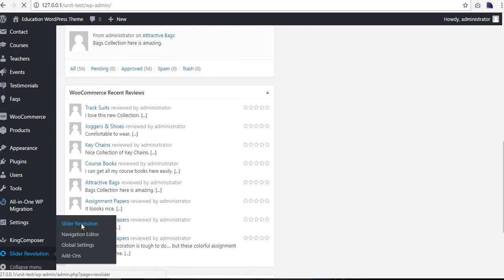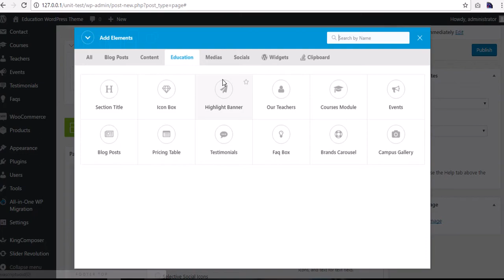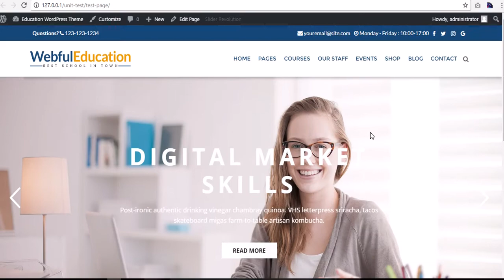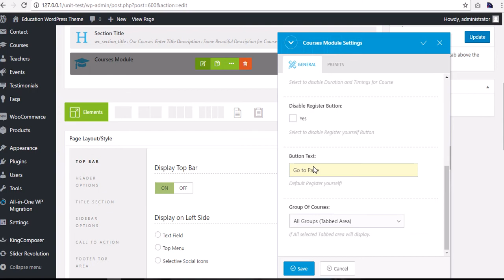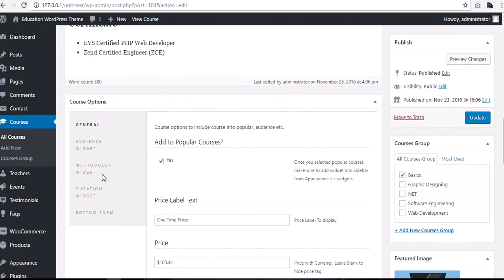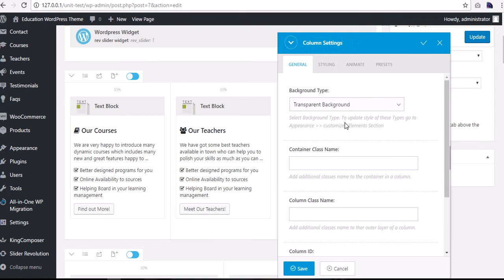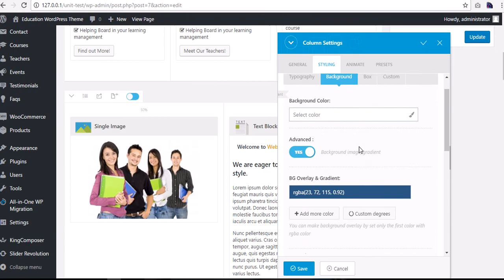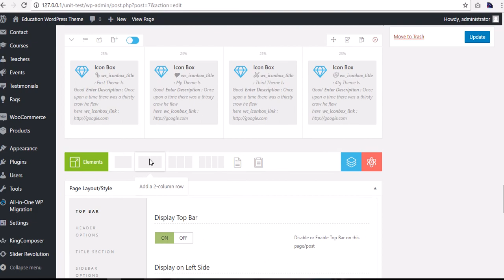Editing Using Revolution Slider and King Composer - Education WordPress Theme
Education WordPress theme how to use Revolution slider and king composer how to update other elements of page